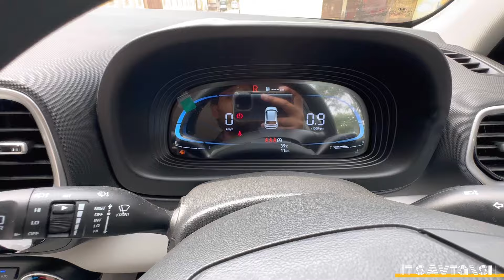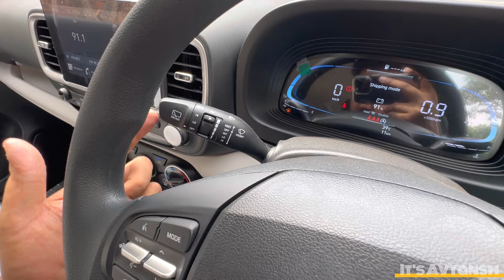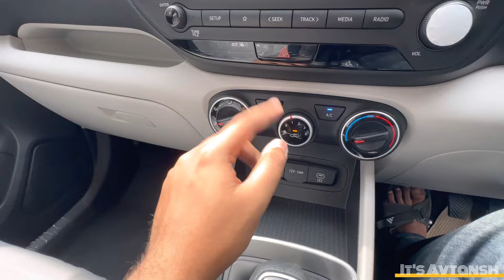NEW 2024 HYUNDAI VENUE EXECUTIVE | ONLY Rs.9.99 LAKHS | NEW VENUE EXECUTIVE VARIANT | VENUE TURBO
NEW HYUNDAI VENUE EXECUTIVE | ONLY Rs.9.99 LAKHS | NEW VENUE EXECUTIVE VARIANT | VENUE TURBO 1.0L

2024 HYUNDAI VENUE DIESEL | DIESEL BASE MODEL OF VENUE | Rs.10.70 LAKHS | NEW UPDATED VENUE DIESEL

2024 HYUNDAI CRETA SX TECH | CRETA 2ND TOP MODEL | NEW CRETA SX TECH VARIANT | 2024 CRETA SX TECH

2024 HYUNDAI CRETA SX TECH | CRETA DIESEL MANUAL 2ND TOP MODEL | CRETA SX TECH | 2024 CRETA SX TECH

2024 creta new model
hyundai india
creta facelift 2024 teaser
hyundai creta
all new creta 2024
creta 2024 teaser
hyundai creta 2024 teaser
creta new
creta facelift 2024 india
creta new model
facelift creta 2024
creta facelift 2024 interior
hyundai creta 2024 interior
upcoming creta 2024
hyundai new creta
creta top model 2024
the new hyundai creta 2024
all new creta
new creta teaser
creta 2024 interiornew 2024 creta
new creta 2024 india
new creata
creta facelift india
creta 2024 indiahyundai creta 2024 faceliftcreta newhyundai new creta 2024